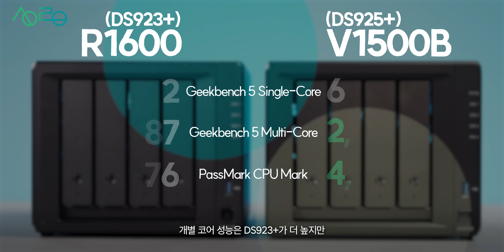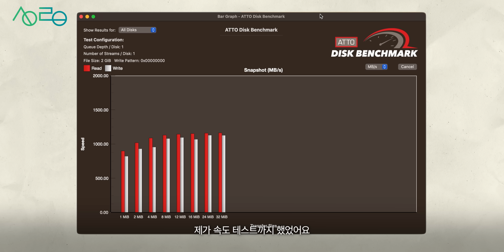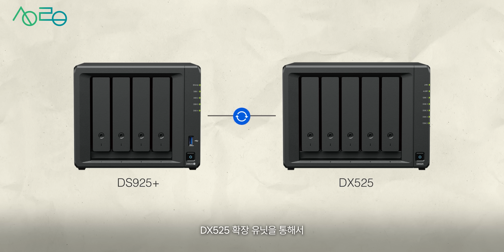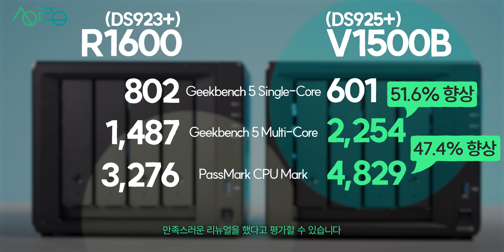시놀로지 DS925+, NAS 입문자부터 사무용까지 전부 커버 가능한 최선의 옵션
앞으로 용도 무관하게 저의 1순위 추천 제품이 될 4bay NAS
DS925+가 새롭게 출시됐는데요!
DS923+와 비교해서 어떤점이 바뀌었는지!
그 변화는 실사용자에게 어떤 의미가 있는지 알려드릴게요.

그리고 DS925+는 현 시점에서는 Synology HDD만 사용 가능하지만,
향후 호환 목록을 지속적으로 업데이트할 예정 이라고 해요!
빠르게 업데이트 되면 좋겠네요 ㅠㅠㅜㅠ

0:00 2bay? 4bay?
1:00 시놀로지 DS925+
1:29 1. 듀얼코어에서 쿼드코어로!
2:47 2. 듀얼 2.5Gbe LAN 포트
3:30 3. NVMe SSD 스토리지 풀 지원
4:23 4. 확장 유닛 포트 USB-C로 변경
4:44 5. 시놀로지 드라이브 필수
5:42 확실하게 좋아졌는데, 확실하게 비싸졌다
6:38 신나따로 돌아올게요